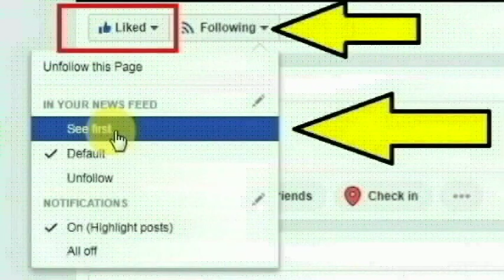லக்னோவில் பாஜகவின் தேசிய நிர்வாக உறுப்பினர் ஸ்ரீகாந்த் தியாகி செய்ததை பாருங்க | Thoothupura